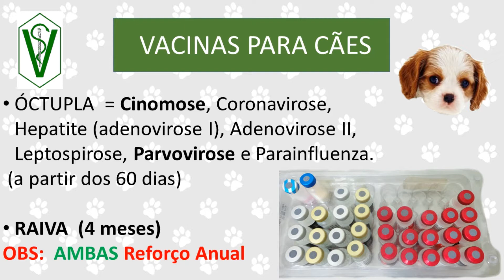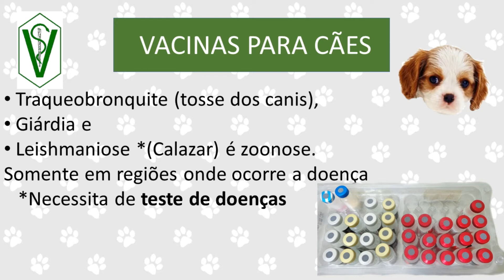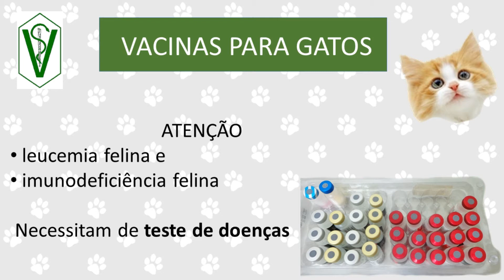VACINAS PARA CÃES E GATOS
Quais as vacinas importantes para cães e gatos? Quando devo fazer o reforço? Se você tem dúvidas sobre estas e outras perguntas, não deixe de assistir "Vacinas para Cães e Gatos"! Neste vídeo eu explico alguns motivos de fazer o reforço anual das vacinas dos Pets! Falo sobre as principais doenças e por que devemos vacinar!

Me siga no Instagram:
raquelczamanski

Raquel Czamanski